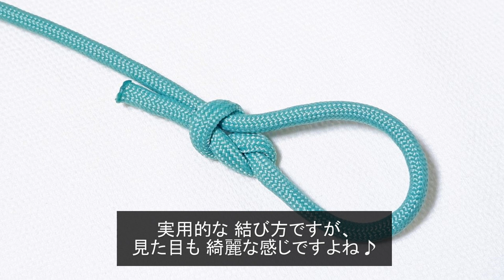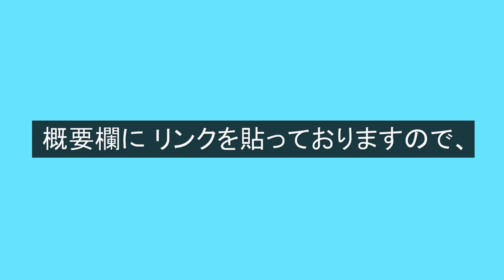わな結びの結び方！【動物を捕まえる 罠に使われる サバイバル・ロープワーク！】Snare Knot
こちらは、動物を捕らえるときの罠に 使用されるロープワークです。

今回は、わな結びの結び方をご紹介します。

輪の大きさが自在に変えられる結び方です。引くと結び目の輪が締まる結びです。

似ている結び方の引き解け結び（スリップノット）と違い、輪を最後まで引ききっても、結び目がほどけないのが特徴です。
How to tie a snare knot (survival knot) tutorial.

今回使用したパラコードパラコード（ライトモスグリーン /4mm7芯）

（ダークバーガンディ /4mm7芯）

「動画説明」

普段動画で使っている パラコード・道具類・金具など

今回は、わな結びの結び方をご紹介しました。

軽い力でも 輪が引き締まっていくのが特徴です。

「関連動画」

「SNSなど」